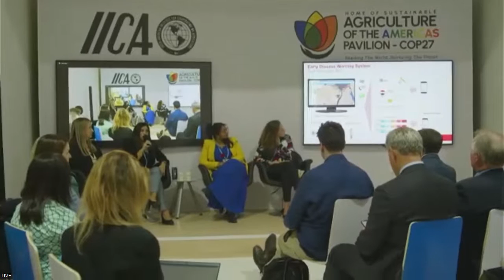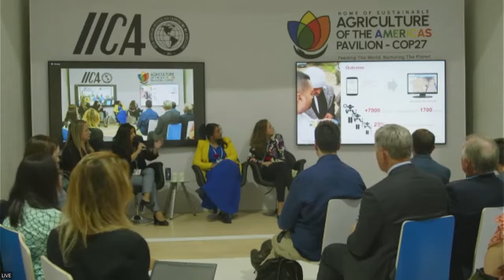10-11-22 Delivering promise for the future the next generation of plant science innovations